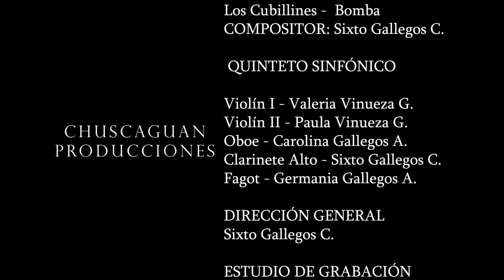LOS CUBILLINES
LOS CUBILLINES - BOMBA
Quinteto Sinfónico
Violín I - Valeria Vinueza G.
Violín II - Paula Vinueza G.
Oboe - Carolina Gallegos A.
Clarinete Alto - Sixto Gallegos C.
Fagot - Germania Gallegos A.

CHUSCAGUAN / PRODUCCIONES
Vídeo realizado por: Quitu Films